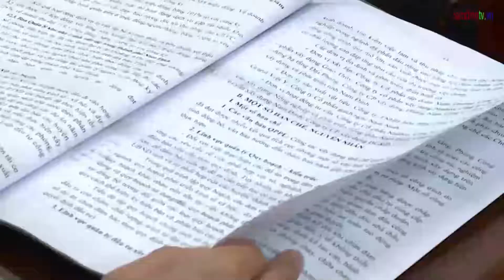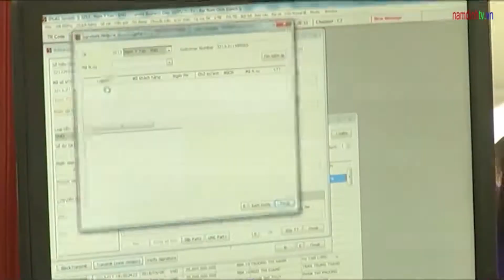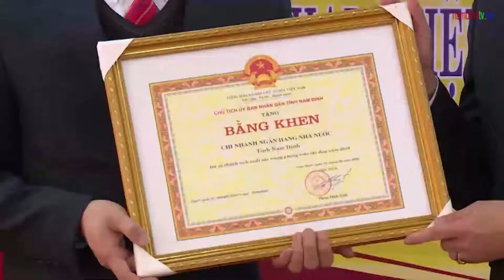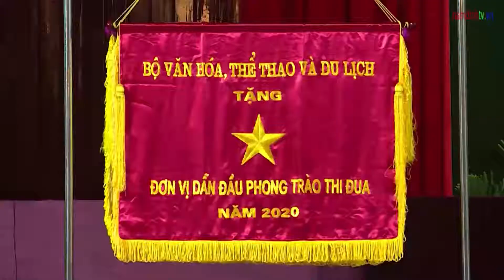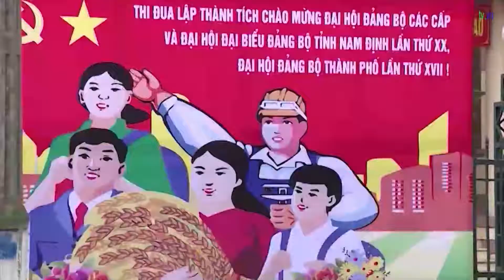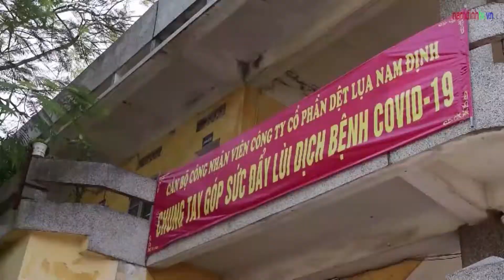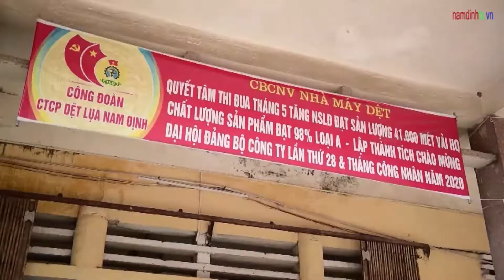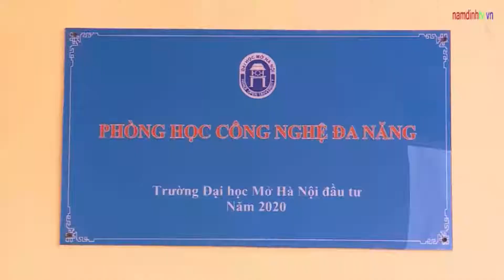Thời Sự Nam Định Tối Ngày 15/01/2021